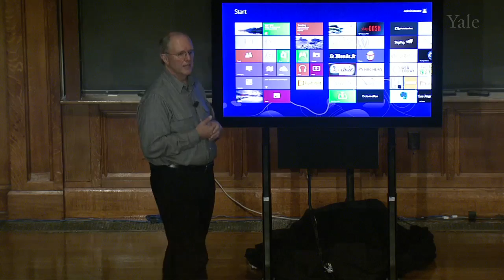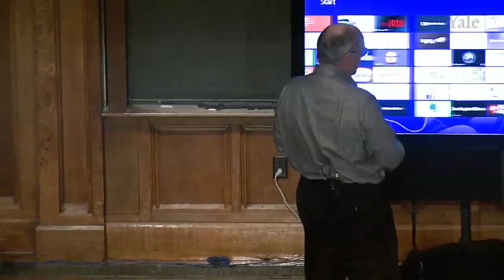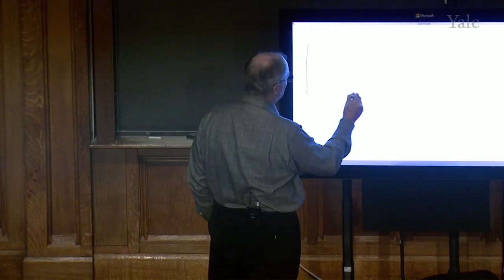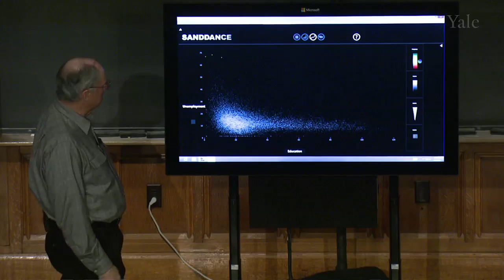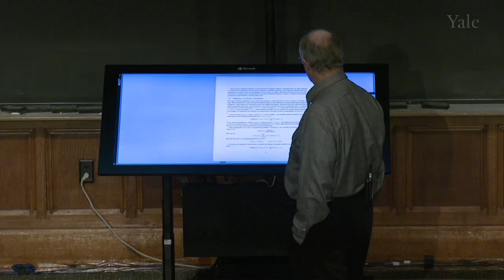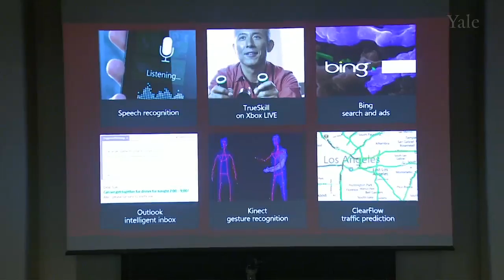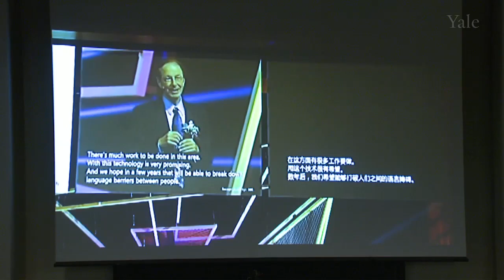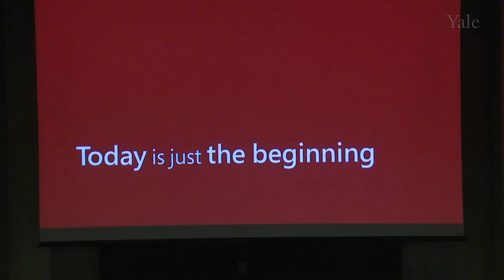How Tomorrow's Technologies Will Shape Your World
Craig Mundie, senior advisor to Microsoft CEO Steve Ballmer and Yale's 2012 Gordon Grand Fellow, talks about how computer technology will continue to shape the future and to demonstrate transformational technologies in development at Microsoft.